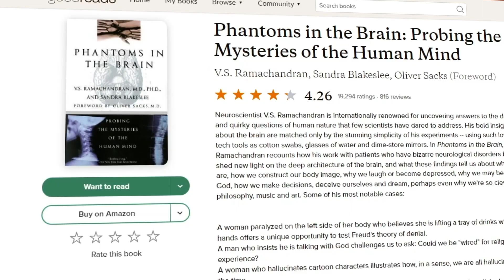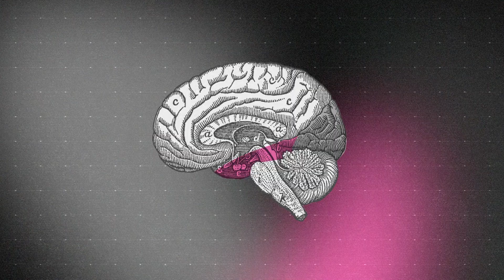"Phantoms in the Brain" BOOK SUMMARY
The book "Phantoms in the Brain: Probing the Mysteries of the Human Mind," written by neuroscientist V.S. Ramachandran and co-author Sandra Blakeslee, published in 1998, weaves together a variety of case studies puzzling neurological disorders.

Briefster. delivers you visually engaging summary of this book.